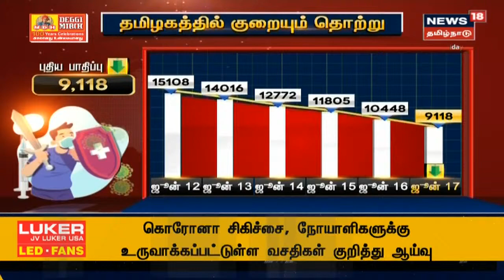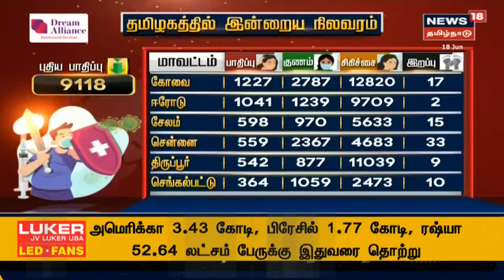தேர்வாய் கண்டிகை சிப்காட்டில் தீ விபத்து! | Thiruvallur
திருவள்ளூர் மாவட்டம் தேர்வாய் கண்டிகை கிராமத்தில் சிப்காட் தொழிற்பேட்டையில் உள்ள தோல் தொழிற்சாலையில் தீ விபத்து ஏற்பட்டிருக்கிறது | செய்திகளை துல்லியமாகவும் துரிதமாகவும் வழங்கும் தமிழகத்தின் முதன்மை செய்தி தொலைக்காட்சி உங்கள் நியூஸ் 18 தமிழ்நாடு